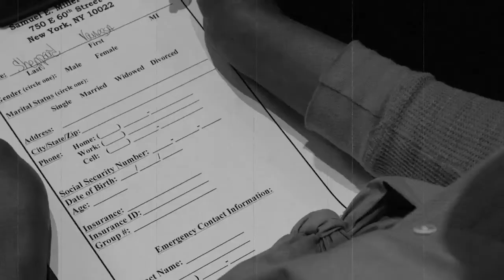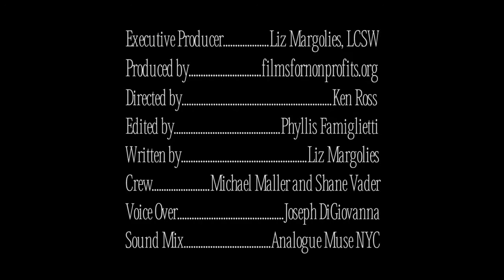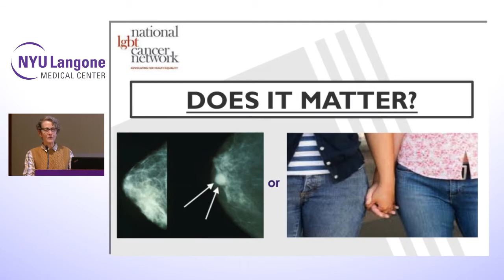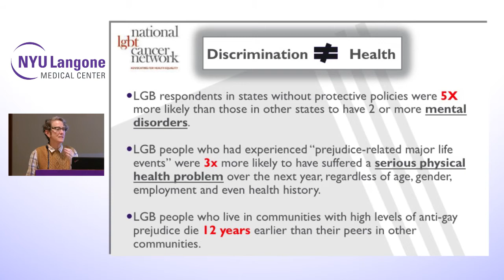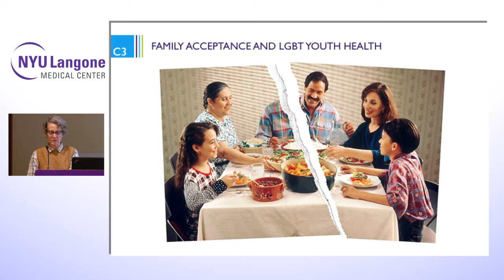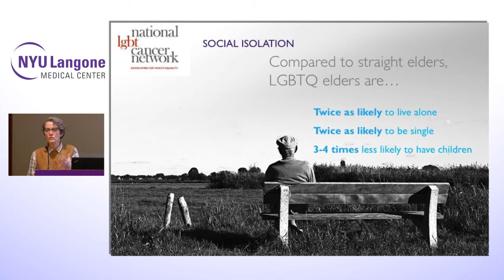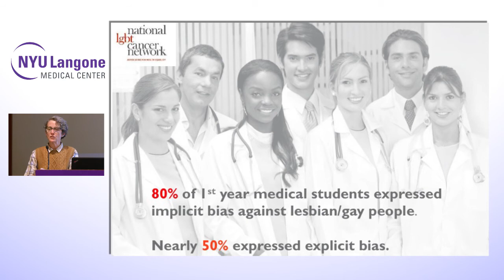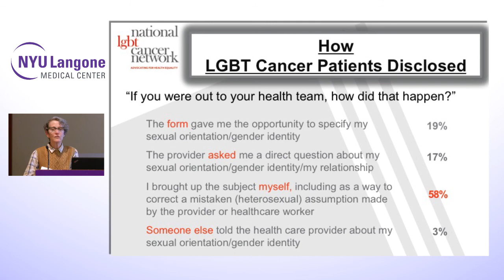Health Disparities in the LGBTQ Communities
Liz Margolies, founder and executive director of the National LGBT Cancer Network, speaks about health disparities in LGBTQ communities.